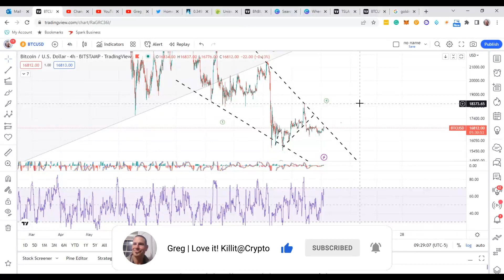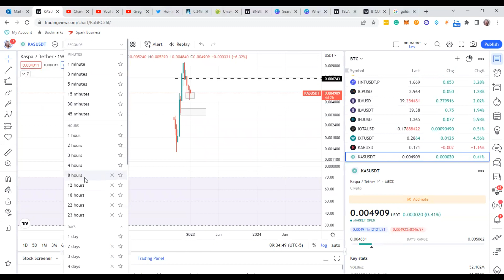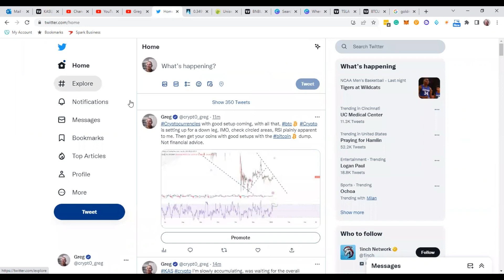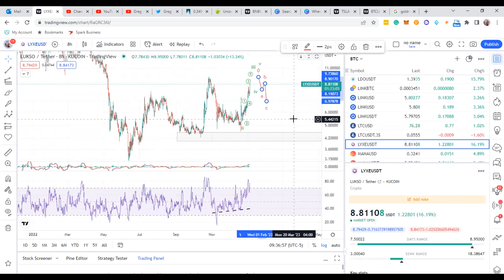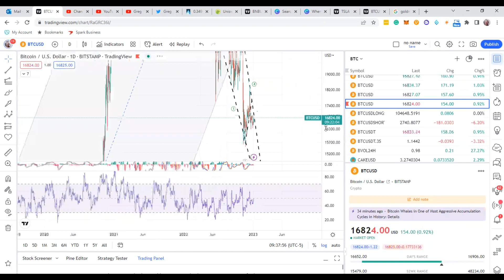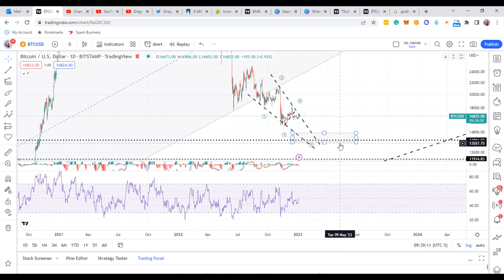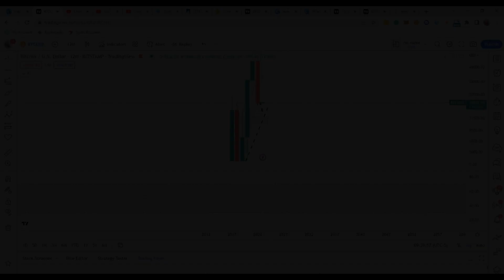Bitcoin Dump? & Cryptos with Good setups, LIDO, SOL, Kaspa, Many will miss it, like the June Lows!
In this video, I discuss Bitcoin, Solana, Lido, Kaspa, and Lukso cryptos with good setups, and if it hits targets, this could be a good opportunity, and MANY will miss it, Once Again, just like the June lows.